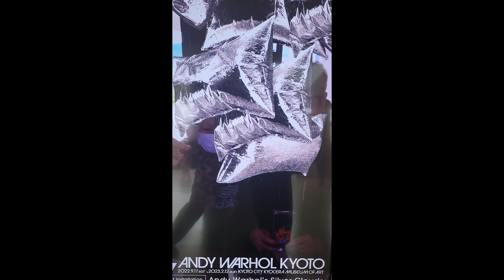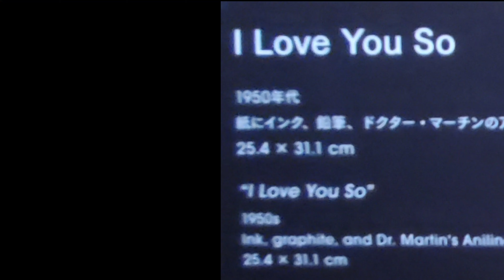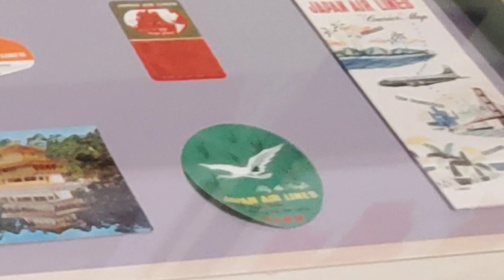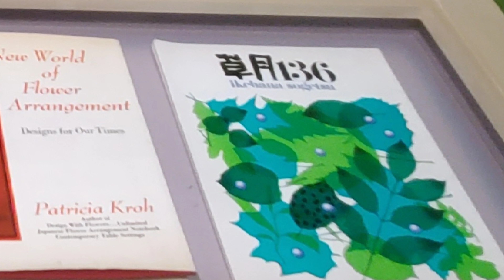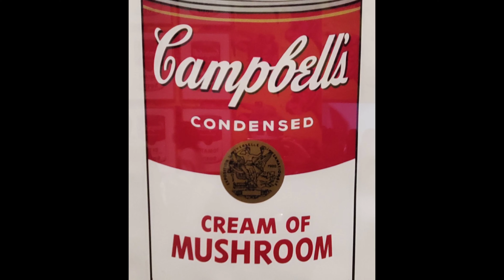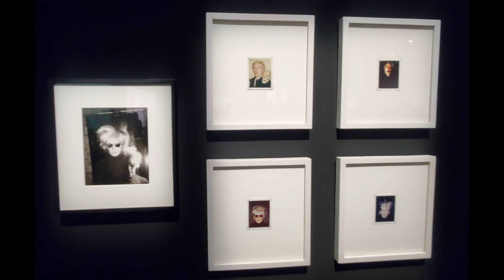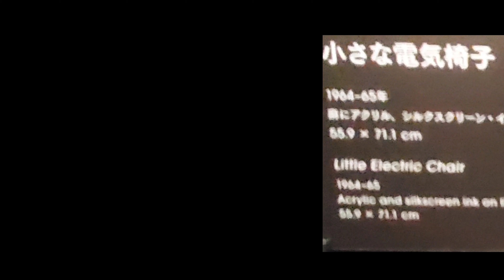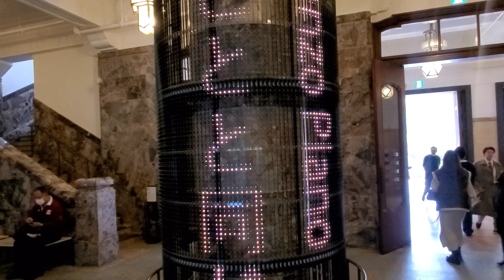京都市京セラ美術館 アンディ・ウォーホル・キョウト / ANDY WARHOL KYOTO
京都市京セラ美術館
アンディ・ウォーホル・キョウト /
ANDY WARHOL KYOTO